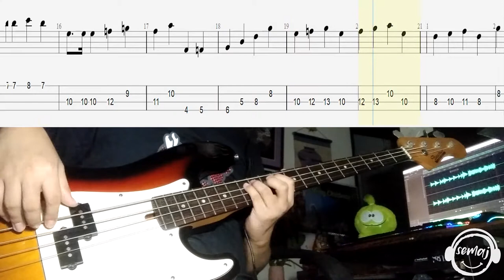Ryan Gosling & Emma Stone - A Lovely Night | La La Land (bass cover with TABS)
Here is my bass cover with of A Lovely Night performed by Ryan Gosling and Emma Watson from the movie La La Land.
Tuning: Standard